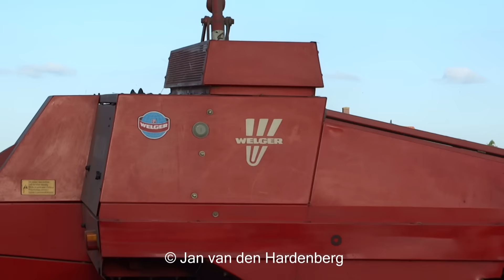Shooting Bales | Lindner Geotrac 50 + Welger AP 630 | 2015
Lindner Geotrac 50 en een Welger AP 630 balenpers aan het balen persen in Nederland.

Pressing and "shooting" bales with a Lindner Geotrac 50 and a Welger AP 630 baler in the Netherlands.

Positive comments are always welcome but negative or destructive comments will be removed without a warning!